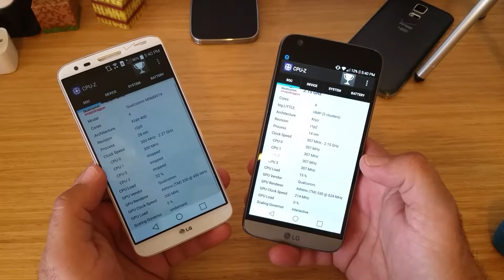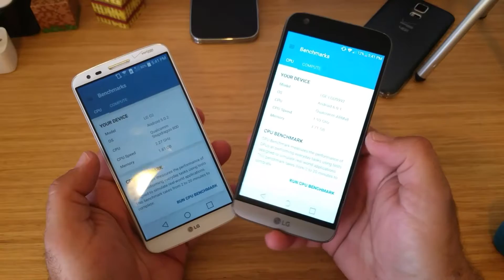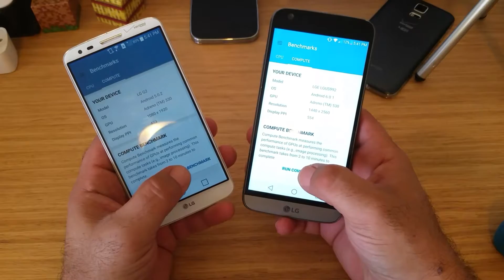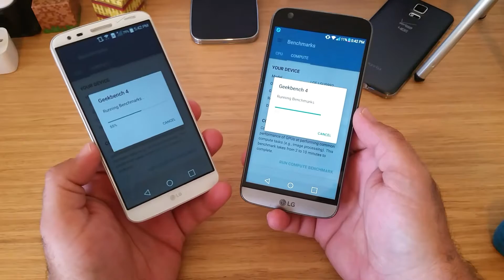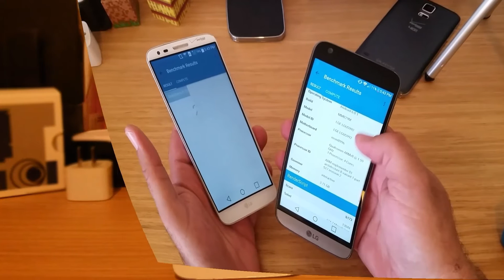LG G2 vs LG G5 Geek bench 4 CPU,GPU Test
Today I bring you the LG G2 vs the LG G5 Geek bench 4 Battle .